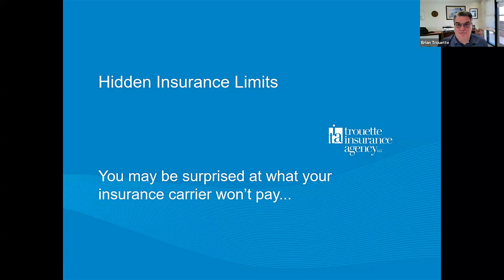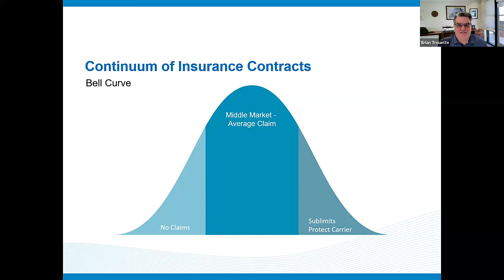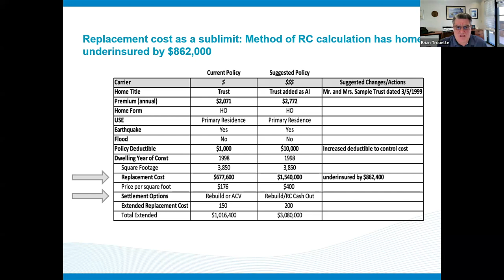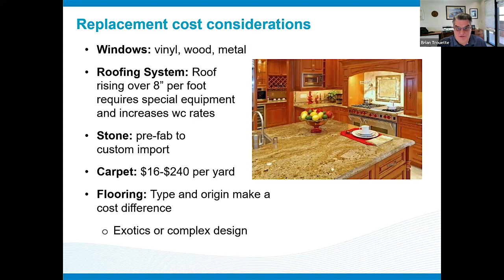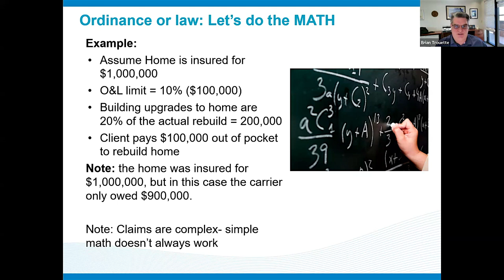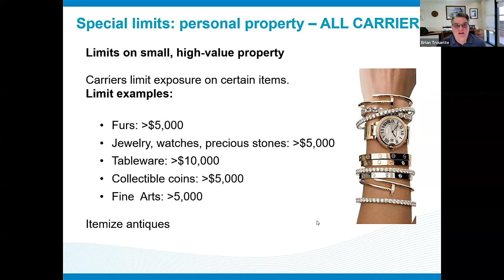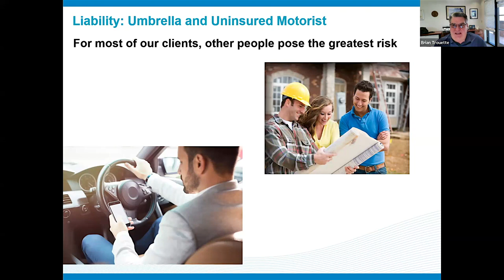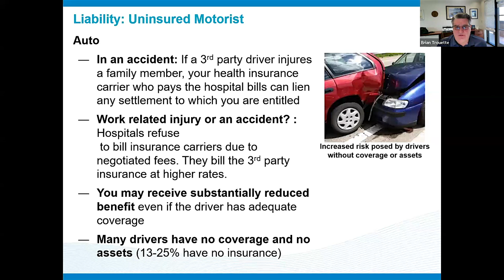Insurance: Know Your Sub-Limits.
How insurance works and how sub-limits affect insurance coverage: carriers often place limits on areas of coverage that you are likely to need if you have a claim.